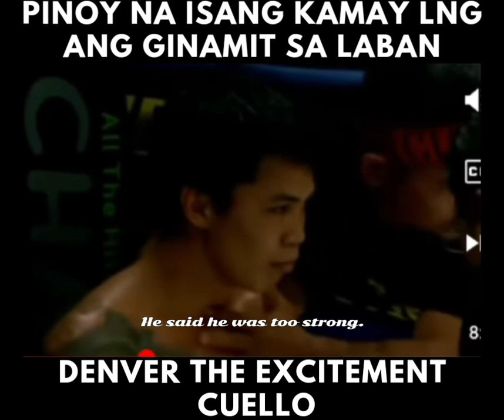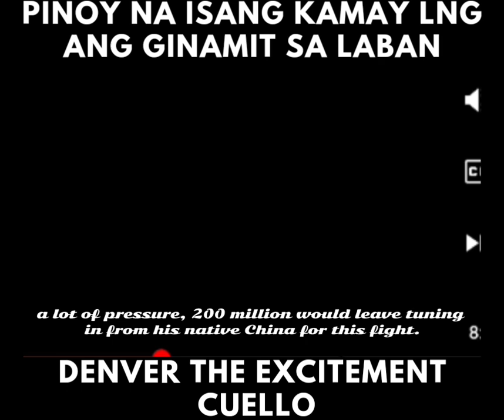Denver cuello vs Xiong Zhao Zhong wbc world mini flyweight championship🔥